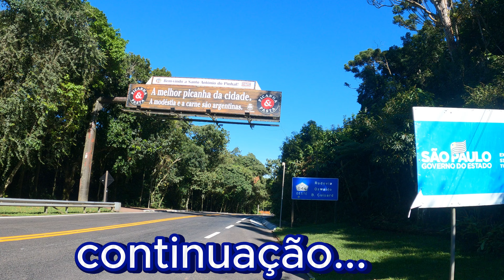SÃO PAULO ATÉ SÃO BENTO DO SAPUCAÍ DE TWISTER 250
Esse canal é para você que não tem muito recurso financeiro e gostaria muito de viajar.Se você tem moto de baixa cilindrada e pouco dinheiro,vou mostrar para você que dá para viajar.

Quem tiver interesse em colaborar com viagens/passeio...